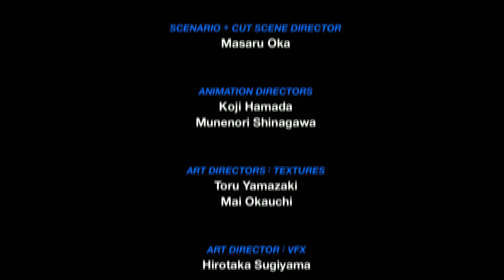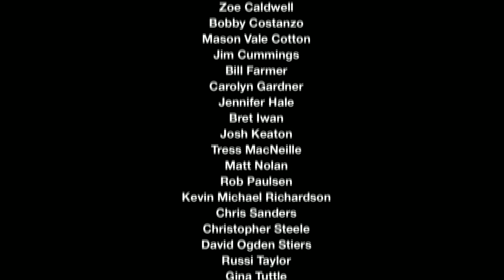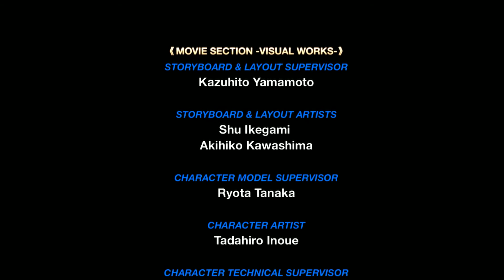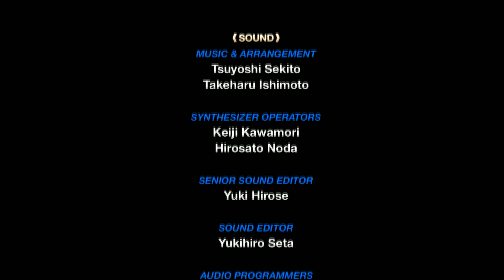Let's Play KH - Birth by Sleep - Final MIX [Terra][Veteran] Part 35 - Eine neue Hülle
Ventus und Aqua haben sich ebenfalls auf dem Schlüsselschwert-Friedhof eingefunden, Wo Xehanort alle erwartet hat und die X(Chi)-Klinge in Empfang nehmen will.
Besonders auf Terra hat er es in diesem Fall abgesehen, da dessen Körper das perfekte Gefäß für ihn ist.
Doch hat er nicht die Rechnung mit dessen Geist gemacht.

«Kingdom Hearts HD II.5 Re:MIX»
Action, RPG-Spiel von Square Enix (2010/2011/2015)

«Let's Play Kingdom Hearts - Birth by Sleep - Final MIX HD»
Kommentiertes Gameplay von RedDragonLP (2015)
WICHTIGER HINWEIS: Wenn dir das Spiel gefällt, dann unterstütze die Entwickler kaufe das Spiel im Original.